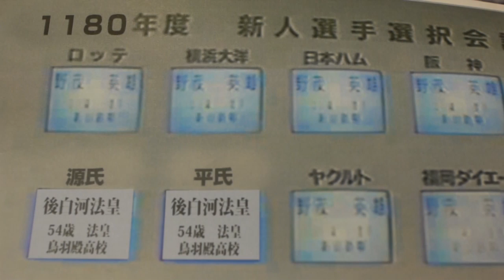1180年のドラフト会議